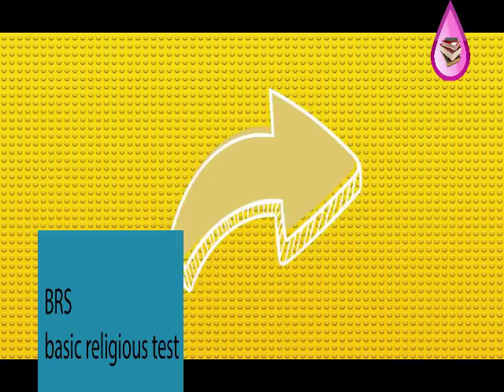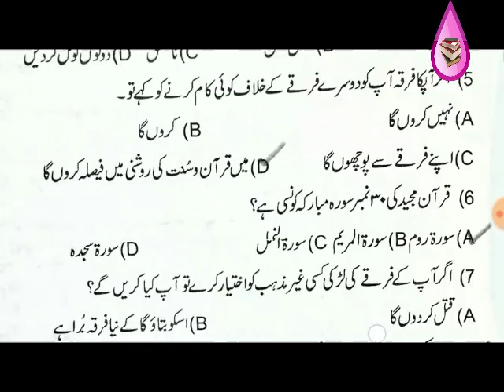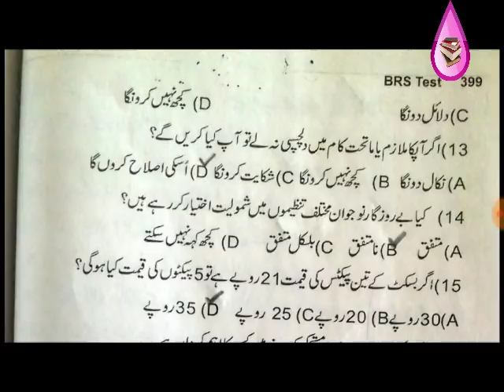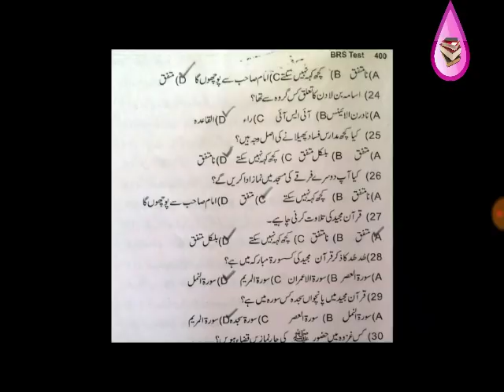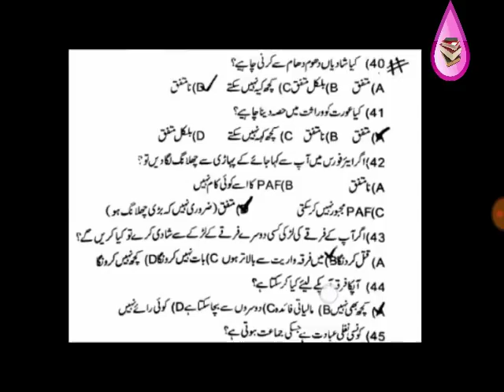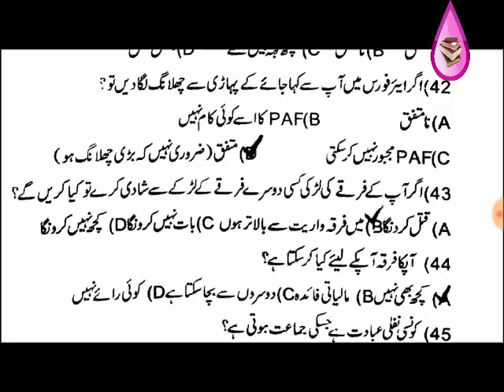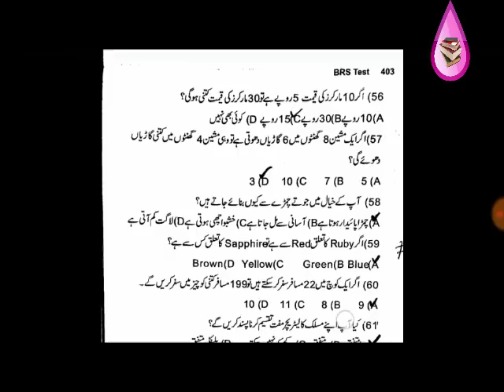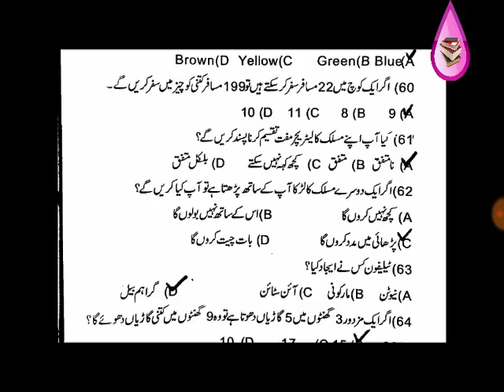BRS test in paf. Full preparation 100 % garenty.See must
Sorry For Website Technical issues between 7 March to 9 march Clink on links👇👇

Paf airmen join details